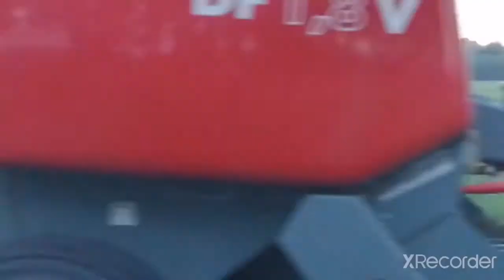Prasowanie💪.Agro😎😎_🌾🌾(2020)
Polecane kanały:
Agro Błażej  agro.pl Agros  Vito Minecraft
Like w górę i suba dzwoneczkiem kto napiszę fajny komentarz to w kolejnym filmie będzie wasza nazwa w opisie